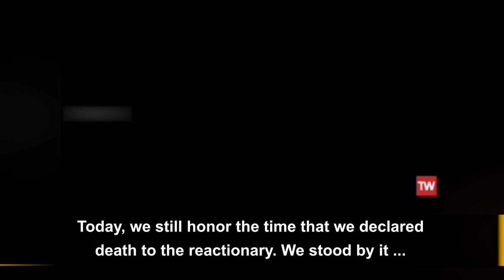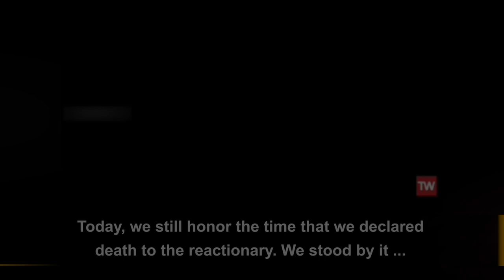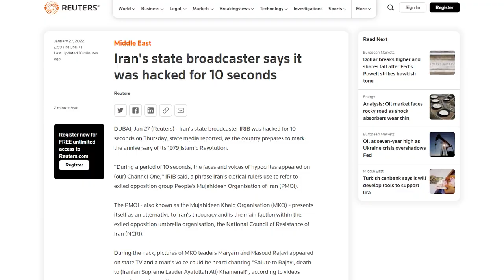Full report on widespread hack of Iran state-run TV and media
Many TV and radio stations of Iran’s state broadcasting network were disrupted at 3 pm local time on Thursday, January 27, airing footage of Iranian Resistance leader Massoud Rajavi and Mrs. Maryam Rajavi, the President-elect of the Iranian opposition coalition National Council of Resistance of Iran (NCRI). The disrupted sequence also aired visual and at times audio slogans of “Death to Khamenei!” in a reference to regime Supreme Leader Ali Khamenei, and “Viva Rajavi!” again referring to the Iranian opposition leaders.
A crossed-out image of Khamenei was also shown on numerous state TV networks.
The images also show a video clip of Massoud Rajavi, who says: “Today, we still honor the time that we declared death to the reactionary. We stood by it.”

“More than 400 TV and radio servers were offline and completely destroyed,” according to sources providing reports from inside Iran’s TV and radio networks.

“Footage related to the MEK were suddenly aired at 3 pm local time on 14 TV and 13 radio stations, and we were caught off guard,” according to reports from inside the regime.